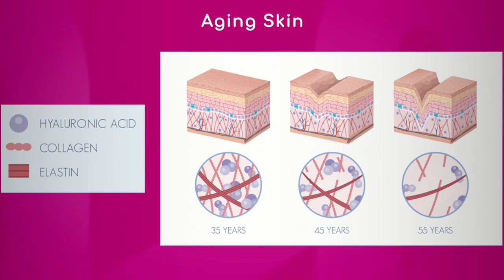Dermatology: Aging Skin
When skin is aging, it has brown spots. Because of genetics as well as sun exposure and time, collagen and elastin breaks down, separates and gets thinner. Dr. Deborah Longwill, Dermatologist with Baptist Health South Florida, and, Unni Greene, Personal Trainer & Nutritionist with SoMi Fitness explain with a diagram how aging of the skin happens.